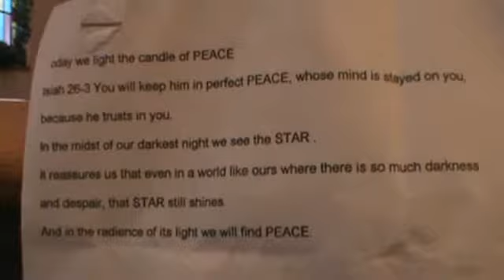This is the 3rd Sunday of Advent The Flowers family. Script for the PEACE candle at the end. Isiah 26:3 You will keep him in perfect PEACE, whose mind is stayed on you, because he trusts in you. In the midst of our darkest night we see the STAR ... and in the radiances of it's light we find Peace